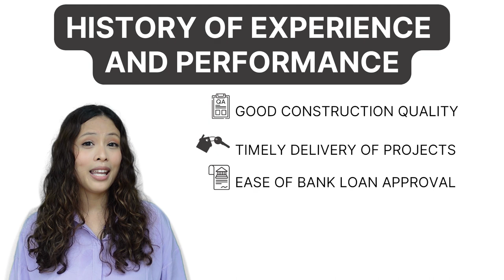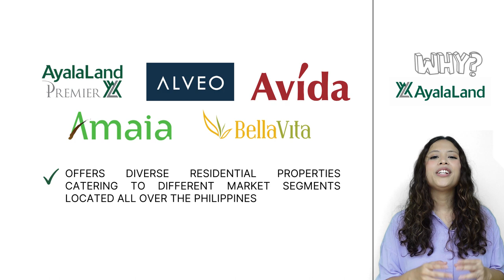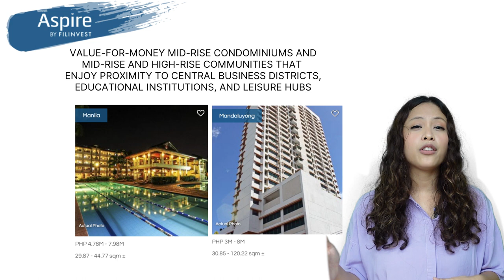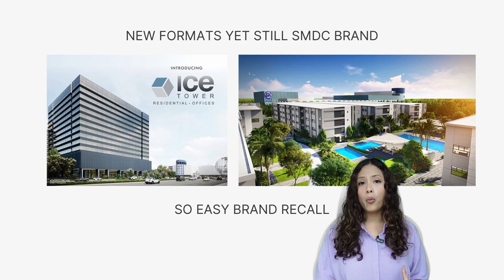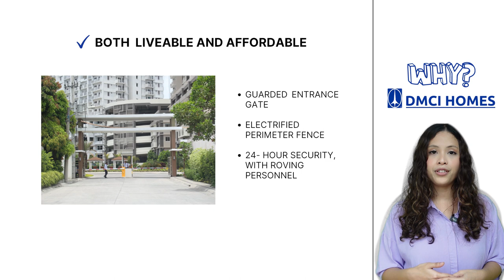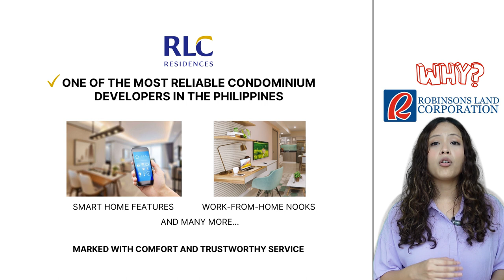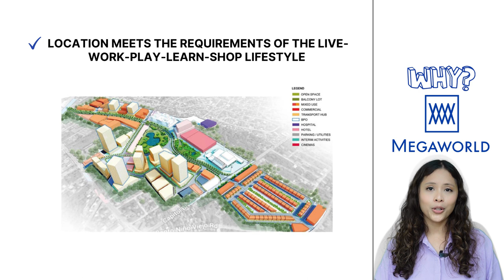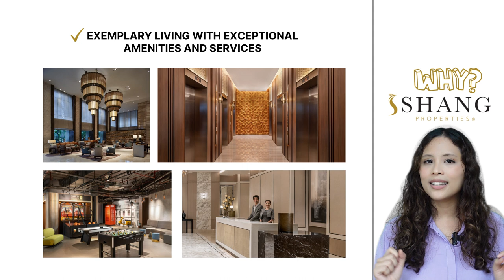TOP REAL ESTATE DEVELOPERS IN THE PHILIPPINES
Buying or investing in real property is an important decision that involves looking at many factors. And one of the factors is the brand you choose to buy a lot, a house, and a lot or a condominium unit from.

A reputable real estate developer is a safe bet if you are a first-time buyer because it has a history of experience and performance in terms of good construction quality, timely delivery of projects, ease of bank loan approval due to the name it has built, well-thought-out amenities, and/or the possibility of getting a high return on investment.

Because the cost of the properties in the Philippines is rising, choosing the right developer has become more important than ever. So in this video, I compiled the list of the top ten real estate developers in the Philippines that will be useful for those who are based abroad.

00:00 INTRO
1. AYALA LAND INC. 01:47
- WHY Ayala Land 04:17
- what you might want to know  06:07

2. CEBU LANDMASTERS 06:39
- WHY Cebu Landmasters 07:27
- what you might want to know 08:02

3. FILINVEST 08:30
- WHY Filinvest 10:30
- what you might want to know 11:35

4. SMDC 12:29
- WHY SMDC 13:27
- what you might want to know 14:48

5. DMCI Homes 15:59
- WHY DMCI HOMES 16:23
- what you might want to know 17:51

6. Robinsons Land Corporation 19:14
- WHY Robinsons Land Corporation 20:15
- what you might want to know 21:20

7. Federal Land 21:48
- WHY Federal Land 22:17
- what you might want to know 23:04

8. Megaworld Corporation 23:24
-WHY Megaworld Corporation 23:57
- what you might want to know 24:29

9. Rockwell Land 24:29
- WHY Rockwell Land 25:42
- what you might want to know 26:04

10. Vista Land 26:19
- WHY Vista Land 27:33
- what you might want to know 27:48

Shang Properties 28:08
- WHY Shang Properties 28:30